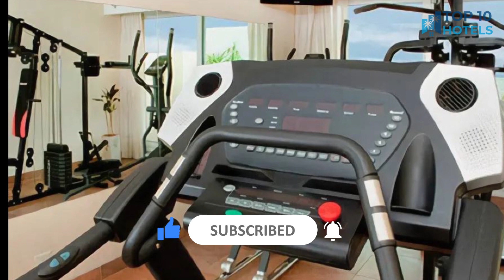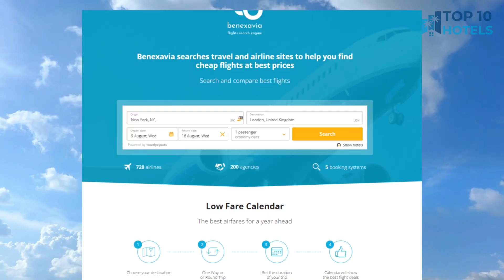Top 10 Budget Hotels in Buenos Aires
We have handpicked Top 10 Budget Hotels in Buenos Aires, chosen for their Prices, Location, and Reviews! Discover the rates and reviews on Booking.com through the links mentioned below:

1. Argenta Tower Hotel & Suites

2. Boutique Apartments - San Telmo

3. Icaro Suites

4. Bisonte Libertad

5. Two Hotel Buenos Aires

6. Lemon Apartments

7. Bisonte Palace Hotel

8. Centuria Hotel Buenos Aires

9. Dorá Hotel Buenos Aires

10. Selina Palermo

⏰ TIMECODE ⏰:

00:00 Intro
00:13 Number 10
01:13 Number 9
02:13 Number 8
03:13 Number 7
04:13 Number 6
05:13 Number 5
06:13 Number 4
07:13 Number 3
08:13 Number 2
09:13 Number 1
10:13 How to find cheap flights?